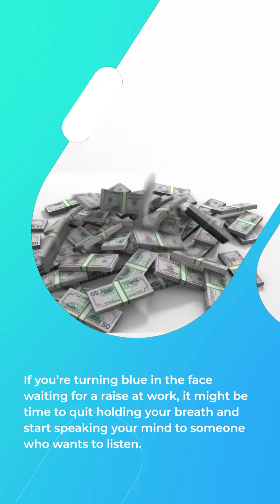Best Way To Make Money Online #11 of 50 (Boost Your Bank Account 2022)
$175 Per Day Liking Facebook Posts